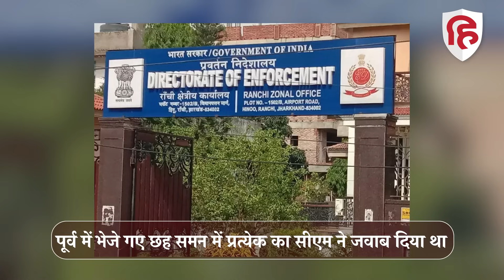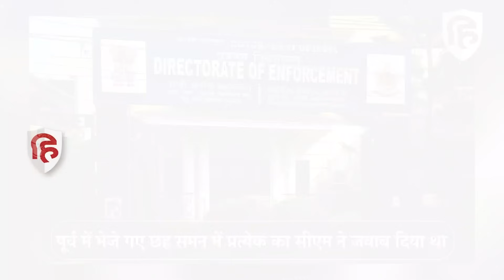Hemant Soren News: ED के आखिरी Summon का भी नहीं दिया जवाब, क्या Arrest होंगे CM? Land Scam Case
जमीन घोटाले के मामले में झारखंड के मुख्यमंत्री हेमंत सोरेन से पूछताछ के लिए ईडी ने उन्हें आखिरी नोटिस दिया था,इसके साथ ही केंद्रीय एजेंसी ने सोरेन को मनमुताबिक जगह और समय बताने को कहा था, ताकि ईडी के अधिकारी जाकर उनसे पूछताछ कर सकें,लेकिन जमीन घोटाले से जुड़े मामले में ईडी के समन पर हेमंत सोरेन ने ईडी को पूछताछ की कोई तारीख नहीं बताई है,